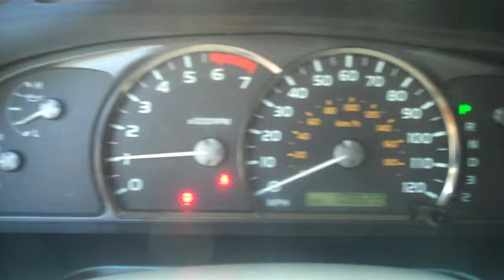2007 TOYOTA SEQUOIA LIMITED FOR SALE!1 LEISURE USED CARS